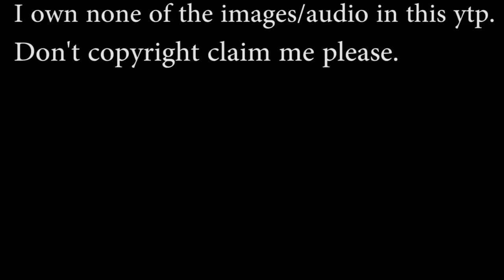Steven Universe [YTP] Jasper goes on a rampage because people wont stop singing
Fuck the police coming straight from the underground a young n*%$% got it bad cause im blue.